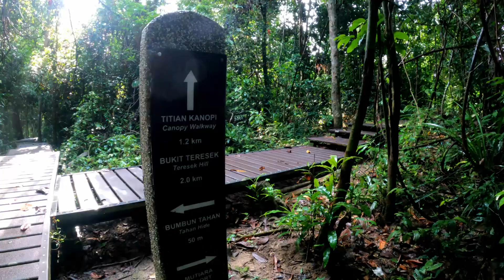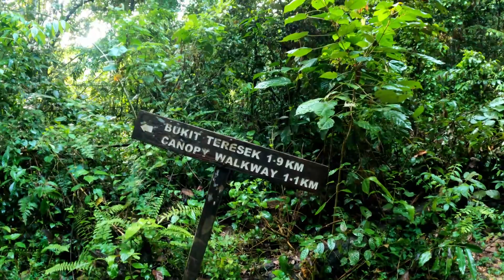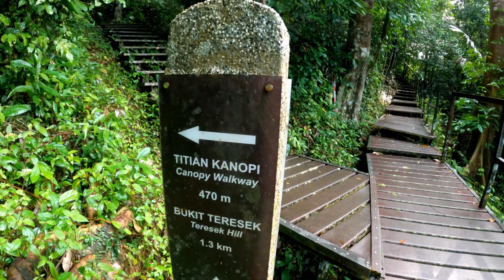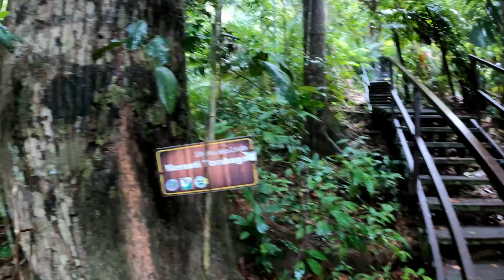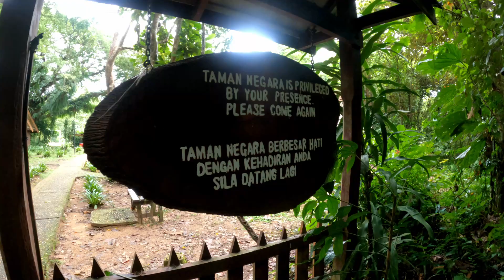A Walk Through Taman Negara, Pahang - 16-08-2022